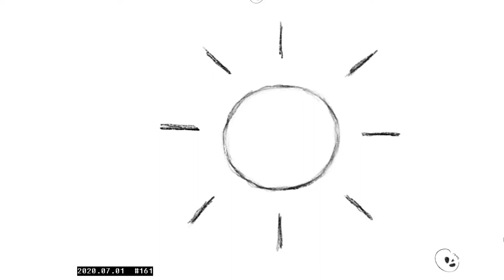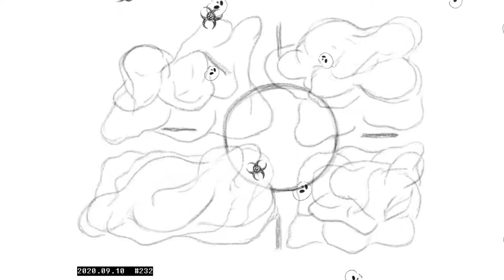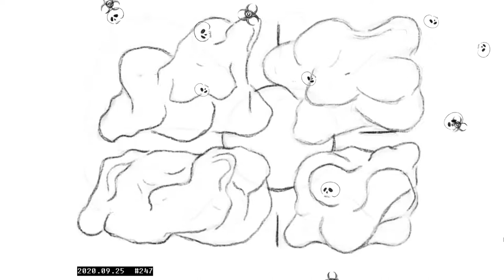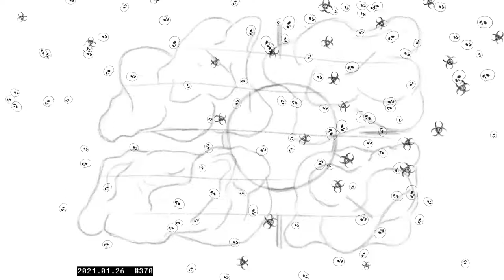Piotr Madej ...almost year... (prototype) (2021)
As an response for Pandemic Media Space project - he proposing a small "microclimat station" based on Arduino. It's using 4 sensors: - PMS7003 - particulate matter (air pollution) laser sensor - BMP388 - atmospheric pressure sensor - DHT22 (x2) - temperature and humidity sensors. One is mounted outside and one inside my workspace. Once per second data from sensors comes to Max patch by COM port. Inside patch there is an algorithm which is making a polyrythmical structures based on data analysis. So in real time musical structure appears, which is directly depended on values of all the sensors. For example pressure determines global tempo in beats per minute, so higher pressure makes faster structures. For now the patch is generating a MIDI data, but im planning to make a dedicated sound modules. His goal is first to make it all compact and transfer an algorithm from Max to Pure Data installed on Raspberry Pi Zero, then create an webpage which can stream sound from this instrument as a live broadcasted constant rythmical-dronic structure. Second part of work is to prepare some GUI controllers on this page, which can provide listener- feedback input to the instrument, to make possible altering some sound parameters as amplitudes, envelopes, timbre, and so.
Polish society for electroacoustic music. Supported by the European Union under the House of Europe programme.